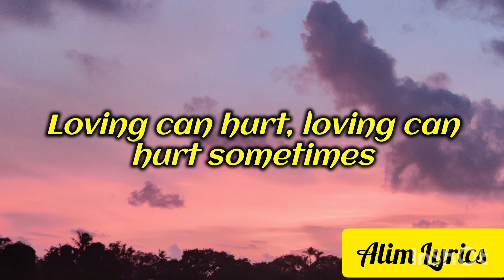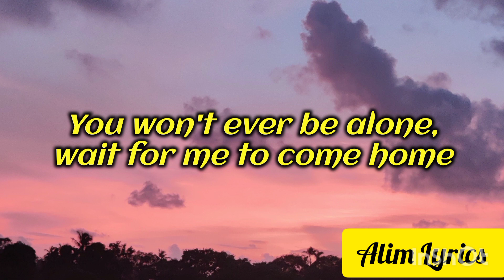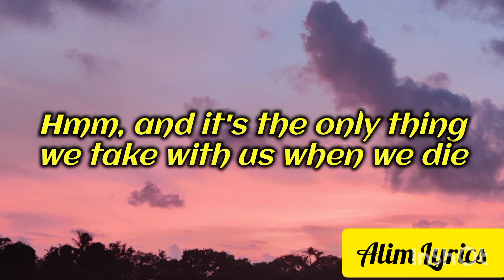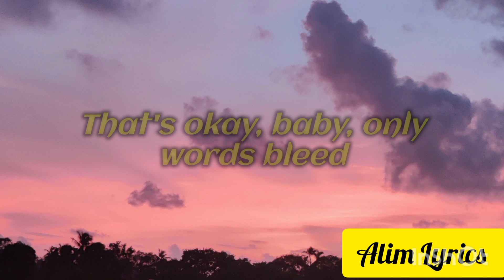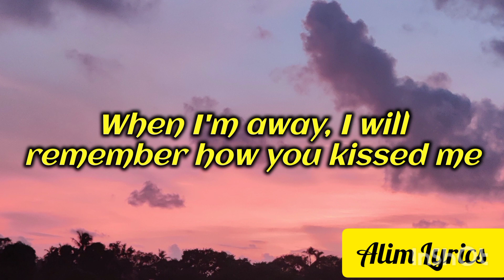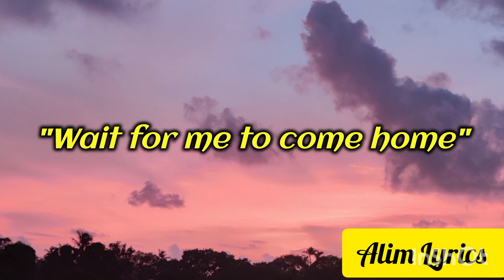Ed Sheeran - Photograph (Lyrics)